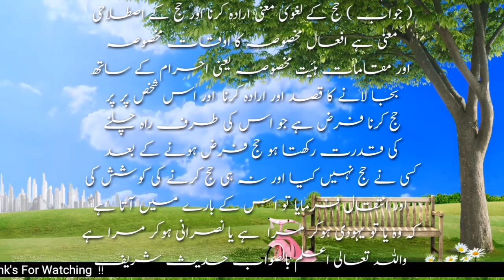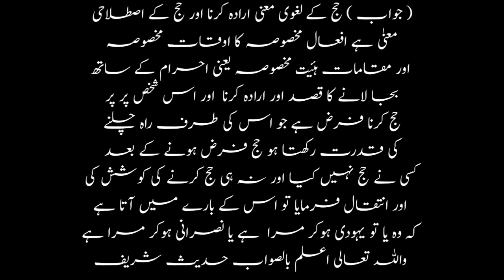Aaj Chand Ki Tarikh Kitni Hai By Islamic Date आज चांद की कितनी तारीख है| Moon Date Today 01June 2022